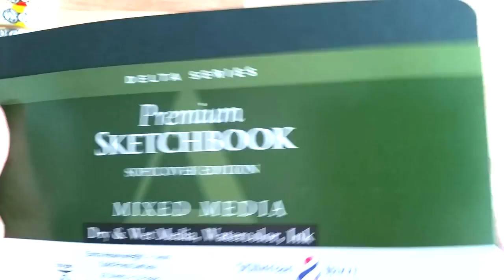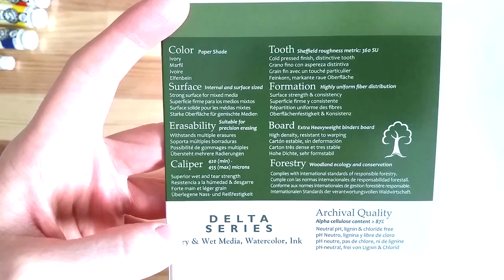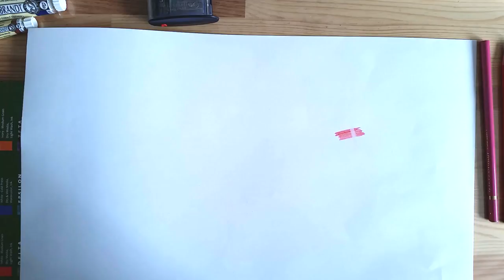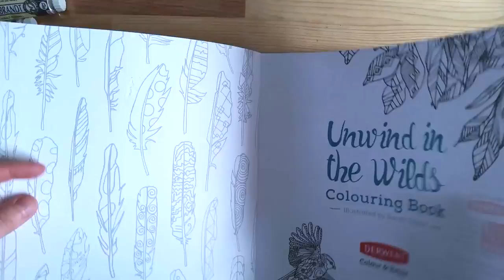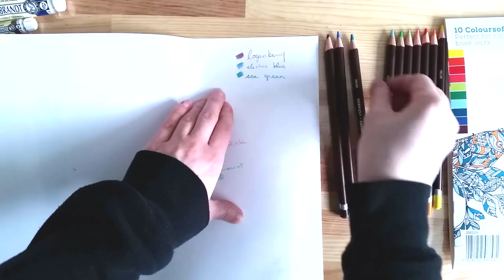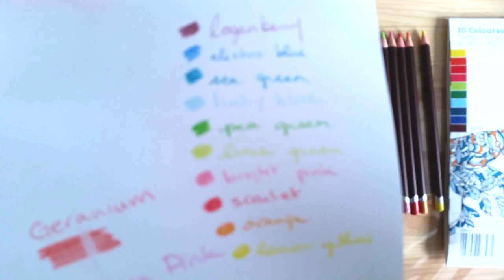Art Supplies Haul - Rembrandt paints, Derwent pencils, Stillman & Birn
-Rembrandt half-pans palettes
(12 colors)
(24 colors)
These sets are gorgeous! ♥

-Derwent Drawing set of 24

Jingle Punks - Stale Mate
Silent Partner - Calm